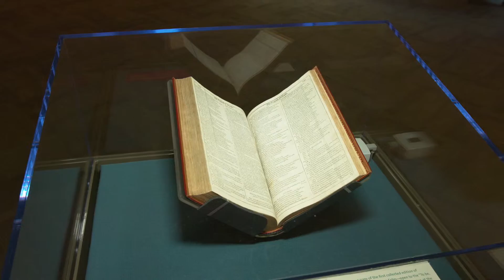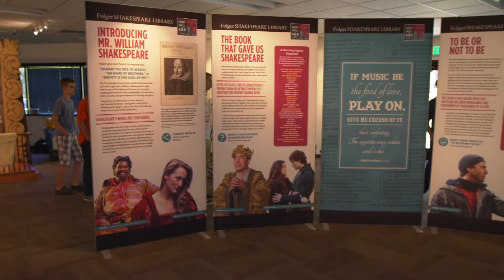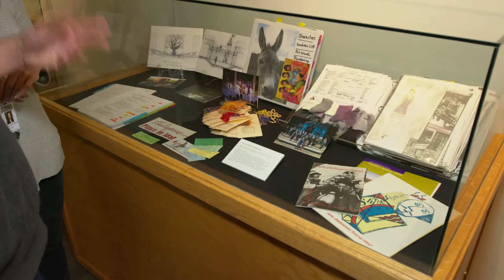BSU Shakespeare Folio Segment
On this segment of Our Voice, Dr. "Mac" Test engages in a Shakespeare Folio interview with Gwyn Hervochon, Coordinator of the First Folio exhibit at Boise State University.

       "Shakespeare's First Folio, the first printed book of his plays from 1623, appeared for the first time in Idaho at Boise State University's Yanke Center Research Park. This is part of the celebration of 400 years since Shakespeare's death (April of 1616).

The Folger Library in Washington D.C., which has the more copies of Shakespeare's Folio than any other library in the world, sponsored the exhibit."

Of course, Our Voice captured this historical event for you to enjoy!